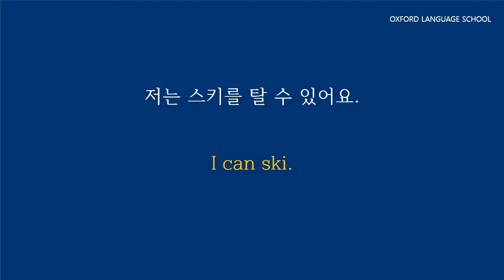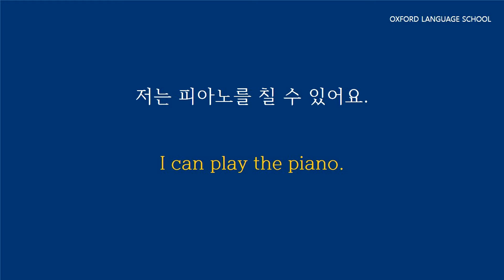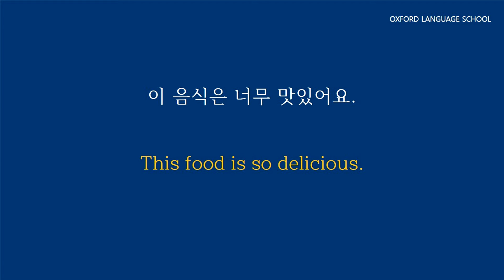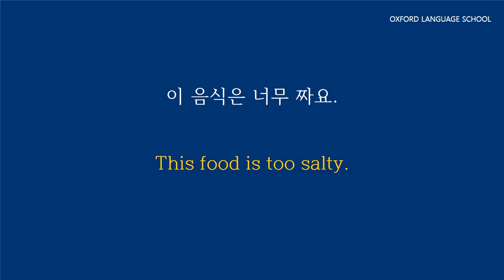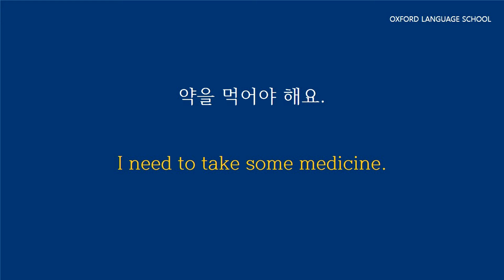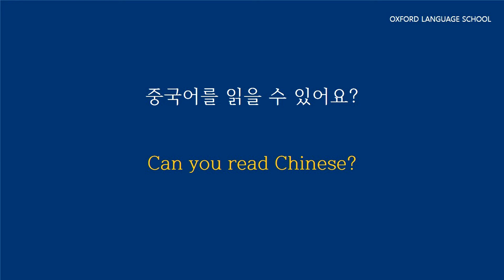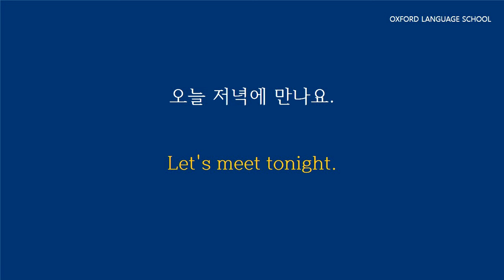Speak Korean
You want to get started with the Korean language? This is the perfect place for you! You’ll be able to start learning the best way.